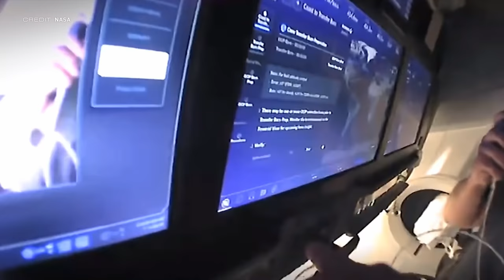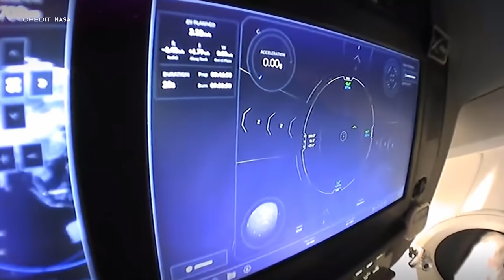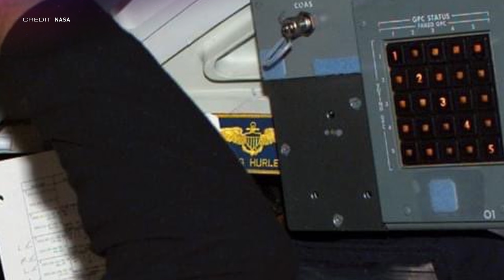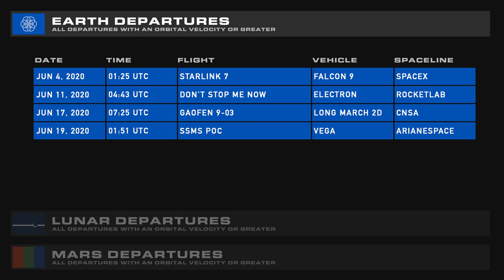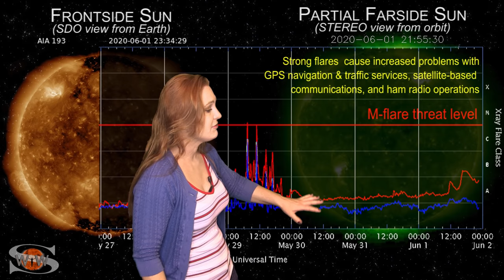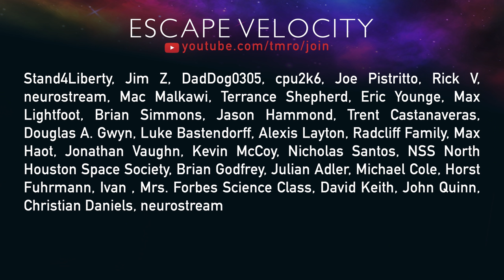Did you notice this nod to Shuttle during DM-2?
During DM-2 Commander Doug Hurley had a touching moment that has deep ties to STS-107 or the final fight of Space Shuttle Columbia. It was a very touching moment that was very fast, quite subtle and easy to miss. We go in to detail as to what happened and the meaning behind it.

Jared covers traditions and US spacecraft test flights. We wrap with Dr. Tamitha Skov giving us a busy space weather update and some knowledge on how it affects rockets.

"Tradition, Tragedy, Tribute: The Story of Doug Hurley, Bob Behnken, Columbia, and Endeavour"

0:00 | Introduction
1:08 | Demo 2 Launches!
4:11 | Starship SN4 RUD
4:52 | Doug Hurley's Launch Tradition
7:35 | Older crewed test flights
12:37 | Space Weather
16:25 | Thank You
17:18 | Outtakes